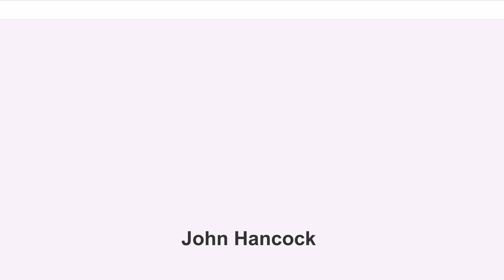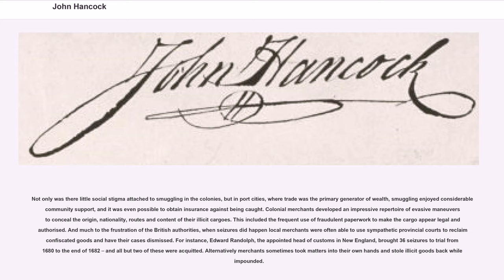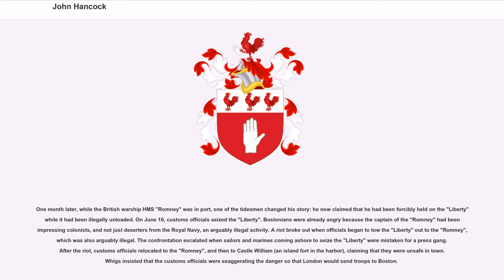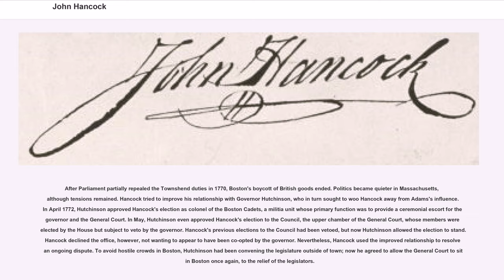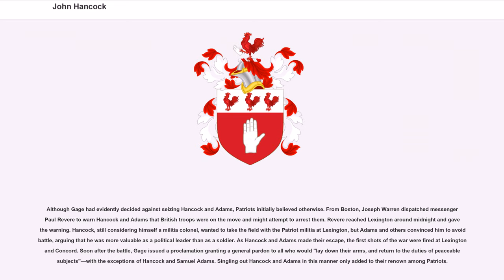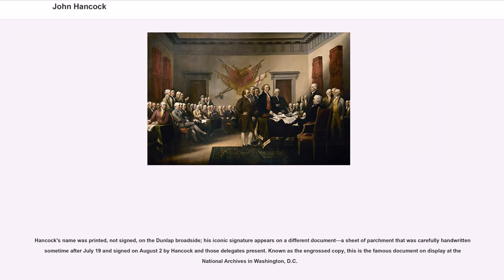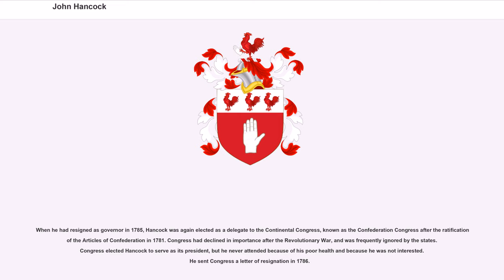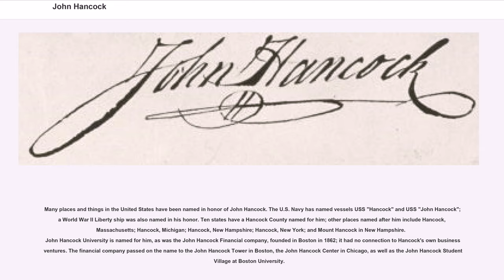John Hancock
John Hancock (October 8, 1793) was an American merchant, statesman, and prominent Patriot of the American Revolution. He served as president of the Second Continental Congress and was the first and third Governor of the Commonwealth of Massachusetts. He is remembered for his large and stylish signature on the United States Declaration of Independence, so much so that the term "John Hancock" has become a synonym in the United States for one's signature.

Before the American Revolution, Hancock was one of the wealthiest men in the Thirteen Colonies, having inherited a profitable mercantile business from his uncle. He began his political career in Boston as a protégé of Samuel Adams, an influential local politician, though the two men later became estranged. Hancock used his wealth to support the colonial cause as tensions increased between colonists and Great Britain in the 1760s. He became very popular in Massachusetts, especially after British officials seized his sloop "Liberty" in 1768 and charged him with smuggling. Those charges were eventually dropped; he has often been described as a smuggler in historical accounts, but the accuracy of this characterization has been questioned.

Hancock was one of Boston's leaders during the crisis that led to the outbreak of the American Revolutionary War in 1775. He served more than two years in the Continental Congress in Philadelphia, and he was the first to sign the Declaration of Independence in his position as president of Congress. He returned to Massachusetts and was elected governor of the Commonwealth, serving in that role for most of his remaining years. He used his influence to ensure that Massachusetts ratified the United States Constitution in 1788.

John Hancock was born on January 23, 1737 in Braintree, Massachusetts in a part of town that eventually became the separate city of Quincy. He was the son of Col. John...